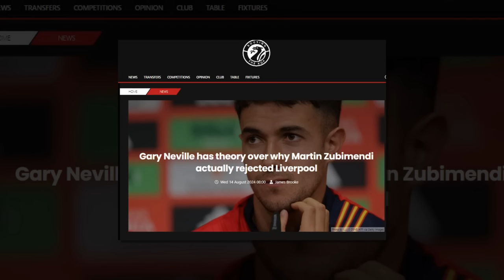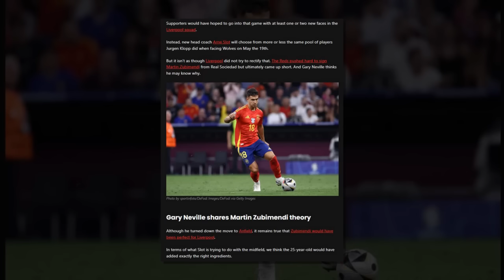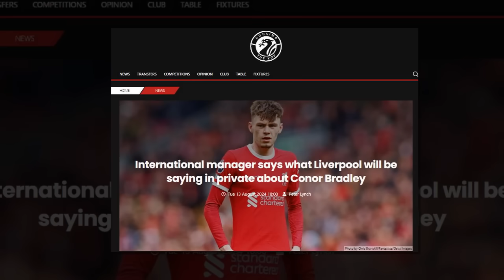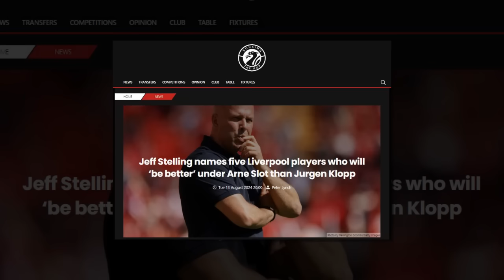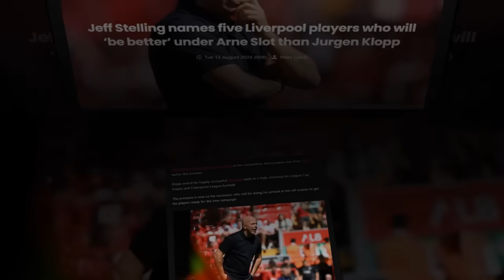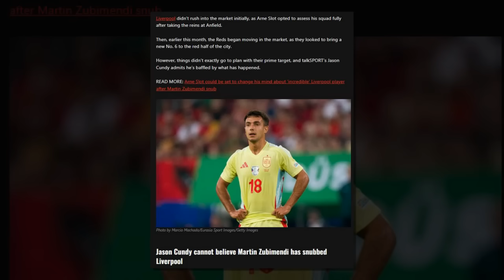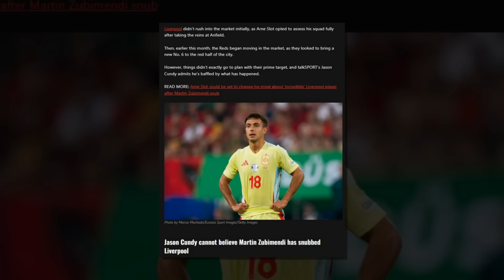เนวิลล์ เดาว่าทำไม ซูบิเมนดี ถึงเบี้ยวลิเวอร์พูล/สเตลลิงฟันธง! 5 แข้งหงส์แดงที่จะโชว์เทพภายใต้สล็อต